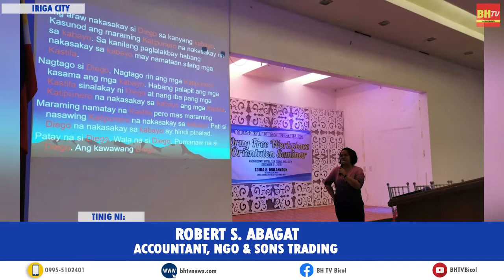KAWANI NG NGO & SONS TRADING, SUMAILALIM SA ORIENTATION SEMINAR ON DRUG AWARENESS AT DRUG TESTING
MGA KAWANI NG NG0 & SONS TRADING, SUMAILALIM SA ORIENTATION SEMINAR
ON DRUG AWARENESS AT DRUG TESTING NG PDEA SA REHIYON